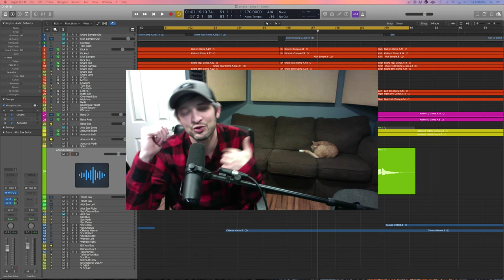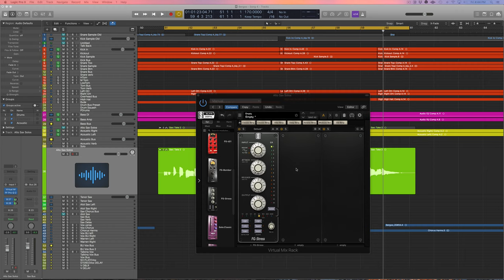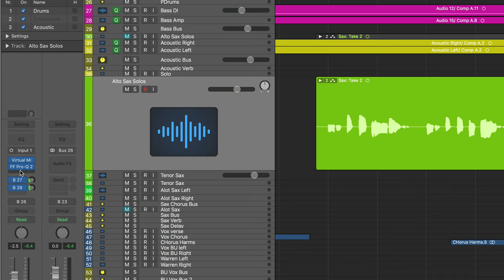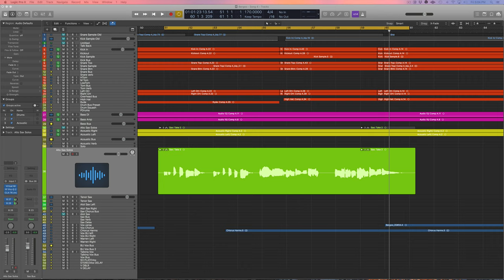Compressing Your Home Recorded Saxophone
Compressing your home recorded saxophone shouldn't be too difficult. Try using two compressors to get some more transparent compression.